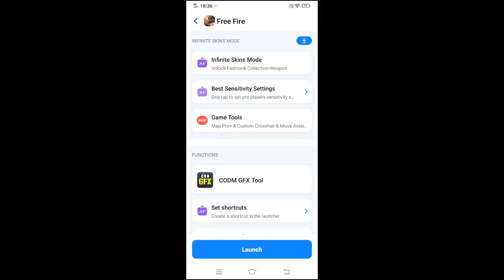How To Collect More Pink Diamonds Token 2020 New Trick Free Fire ( Working)